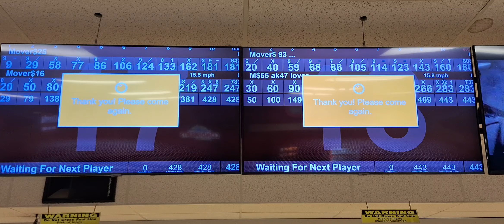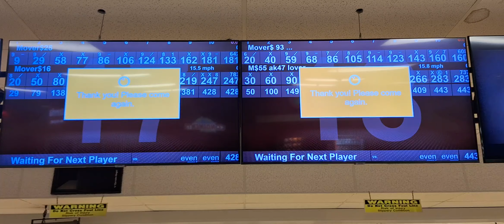Special Thursday Money Movers 💰 🤑 Practice Bowling Bonanaza!!!! Join the Movers Channel!!!! Part 2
Mover 55 with a 283 in the last game.

Money Movers Channel is about Bowling, Toys, Collectibles, Music, Cars and Restoring Classic Cars, NFL, FOOTBALL, Beer, Guitar, Madden... and. Oh Yeah BOWLING!

There will be some Versus Challenges, Some Reaction Videos, Some betting challenges and much more. Dont Miss out!

Comment on what videos you would like to see most from the Money Movers.